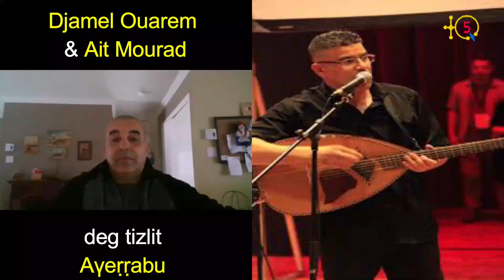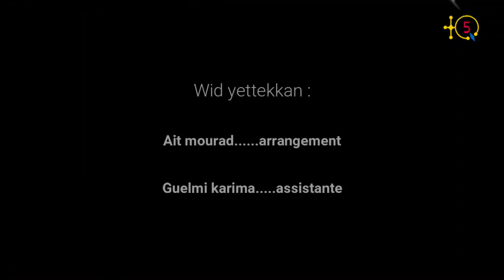Djamel Ouarem nous revient avec une autre chanson pour enfants intitulée: Aγeṛṛabu, lbabur amecṭuḥ.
Djamel Ouarem yuγal-d s tezlit tamaynut i warrac. Tin umi isemma Aγeṛṛabu, lbabur amecṭuḥ.

TQ5 Media